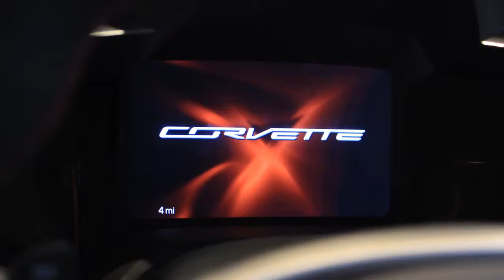2015 Chevrolet Corvette Z06 Oklahoma City, OK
Are you in the market for a new car? David Stanley Chevrolet of Norman is your one stop shop for all of your Chevrolet needs in the Oklahoma City, OK area. The 2015 Chevrolet Corvette Z06 blows away its competition, as well as any other vehicle on the road today. Don't miss out, stop by David Stanley Chevrolet of Norman near Oklahoma City, OK today to check out the 2015 Chevrolet Corvette Z06!